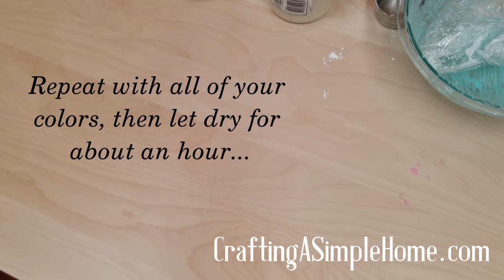DIY Unicorn Horn Muddy Buddies (Puppy Chow) with Bugles Tutorial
These Unicorn Horn Muddy Buddies with Bugles are a perfect party snack for your Unicorn party! Check out this video for a super simple tutorial to make these party treats.